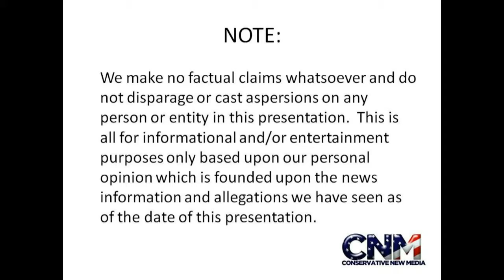Jeremy Lin Will Saturday Night Live do a Skit on him like they did on Tim Tebow